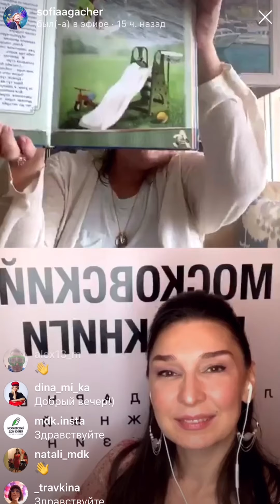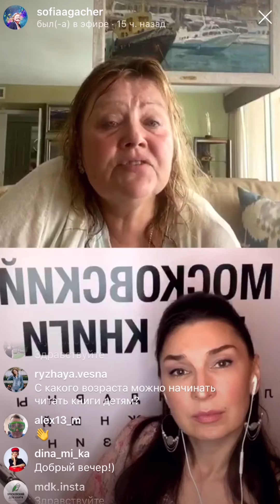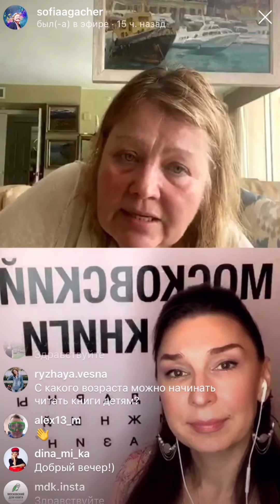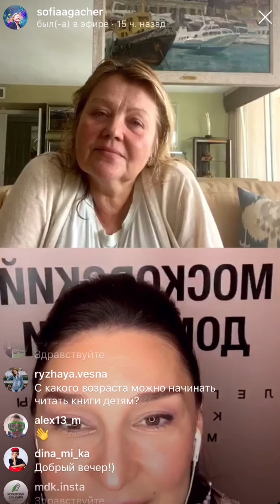Прямой эфир с Софией Агачер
📱15 апреля состоялся ПРЯМОЙ ЭФИР с писательницей СОФИЕЙ АГАЧЕР.
✒За последние 20 лет речь, как устная, так и письменная, стала более примитивной и краткой. Мозг человека потребляет большое количество энергии – чем сложнее задача, тем больше энергозатраты. «Экономика» мозга подталкивает его к решению более простых задач.
Повсеместно распространилось клиповое мышление, которое породило странный вид нового человека, не способного фокусировать внимание дольше полутора минут. Ему нужна смена «картинок», его вечно нужно «вовлекать» и «завлекать». При этом тот же самый индивид не способен генерировать свои идеи.
Высокохудожественные, философские и эмоциональные произведения остаются невостребованными – происходит упрощение и обеднение литературных произведений. Создаётся новое общество!
Но как мучительно хочется назад, в доцифровую эру. Посидеть на квартирнике и поспорить о поэзии Евтушенко и Мандельштама, о мистических откровениях Флоренского и Гумилева.
📗Писатель и врач София Агачер считает, что в реалиях современного информационного бума только безграничная родительская любовь может смягчить его последствия для умственного, эмоционального и физического существования наших детей и внуков. А научить читать – это простейший гарантированный способ вырастить грамотных, думающих детей.
Во время прямого эфира поговорим о выборе книг для совместного чтения, способах мотивации детей к чтению, «цифровой гигиене» и многом другом!
✍🏻София Агачер – врач, писательница, издатель, автор книги для семейного чтения «Рассказы о Ромке и его бабушке» и романа «Твоими глазами», соорганизатор международного конкурса короткого семейного рассказа «Мы и наши маленькие волшебники» и фестиваля детских театральных коллективов «Живая книга».